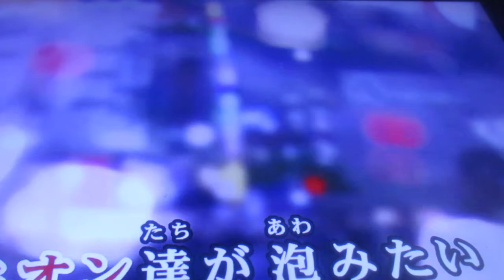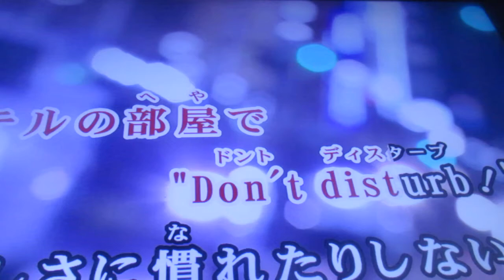わずかの涙 藤谷美和子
女優の藤谷美和子さんのいとこです。